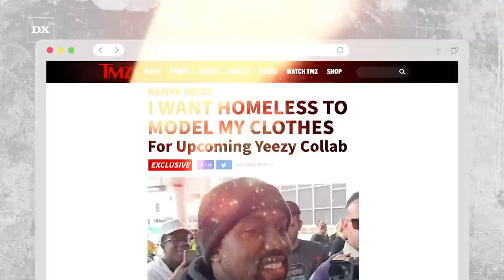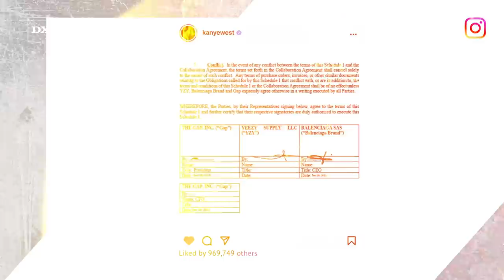Kanye West Employing LA’s Homeless People To Manufacture & Model Yeezy Clothes For Fashion Show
Kanye West committed himself to tackling the homeless crisis in Los Angeles late last year, meeting with city leaders and charity organizations to discuss ideas and formulate a plan to solve the growing problem. The first step of Kanye’s blueprint was made public on Thursday (January 27), with TMZ reporting the Chicago rap icon is planning a major fashion project that will provide funds and opportunities for the city’s homeless population.